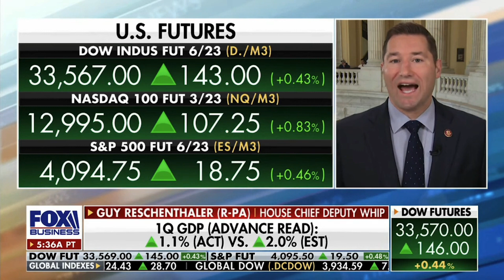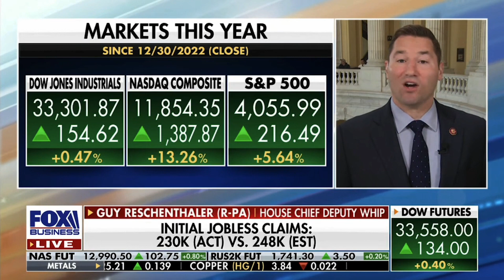Reschenthaler Slams Biden's Disappointing GDP Report